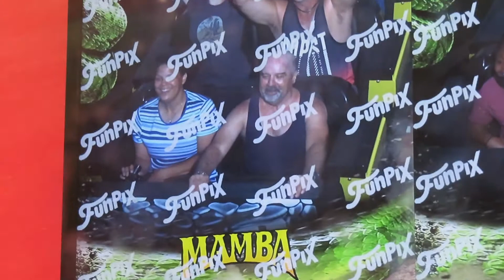Worlds Of Fun!!! pt. 2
I have never been to Worlds of Fun and am Happy to have gotten the chance to get to go. =)